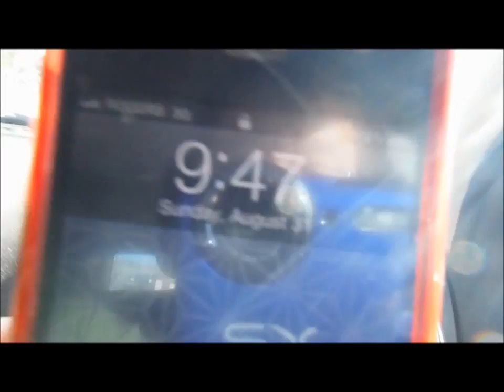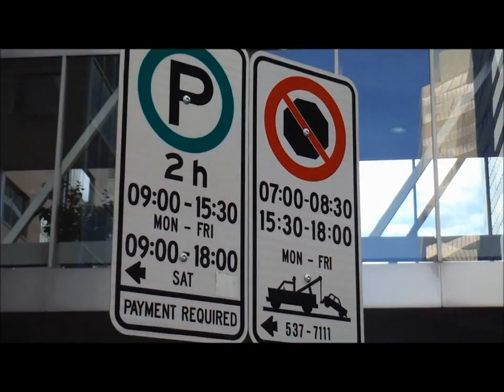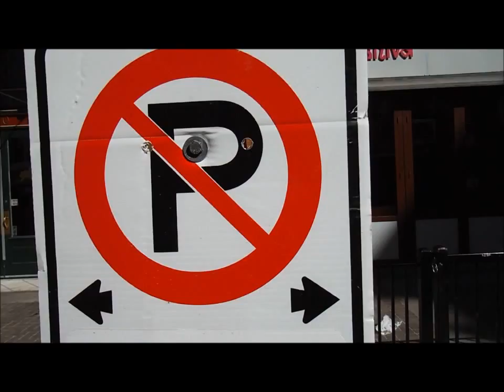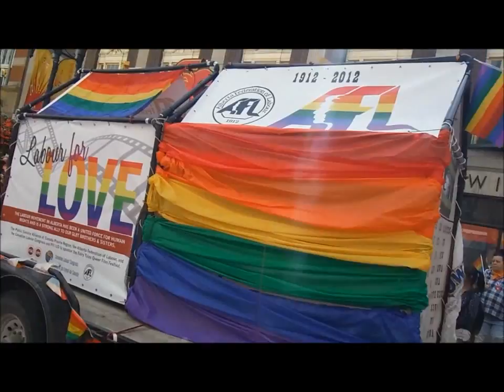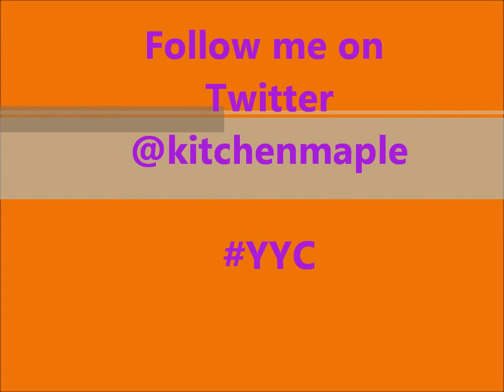*VLOG*!!!! August 31st, 2014 Calgary Pride 2014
Hey Everyone! Today, we went to Calgary Pride 2014. There was a huge turn out of Banks, politicians & other businesses this yr. It was a wonderful day.